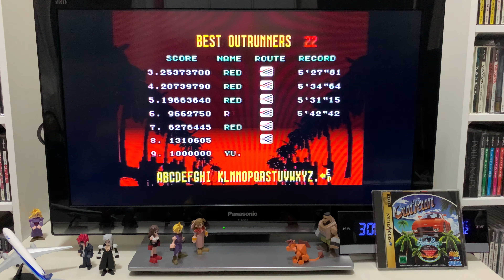OUTRUN Goal A (Splash Wave, 60fps)